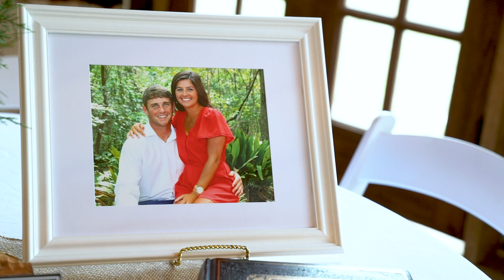"A New Kind of Belonging" - Cody & McKinsey Shaffer Wedding Feature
December 7th 2019 @ the Lake at Oakhill Ethel LA